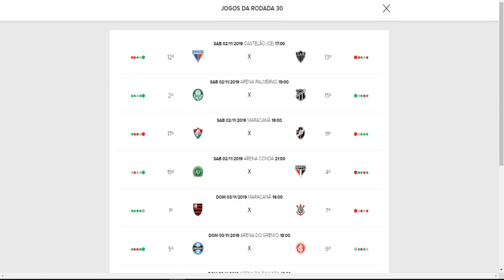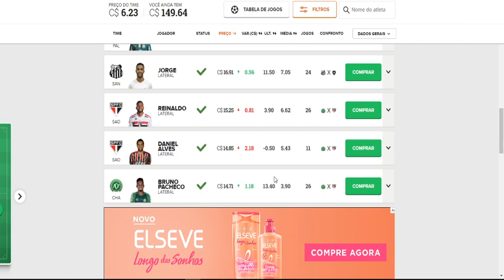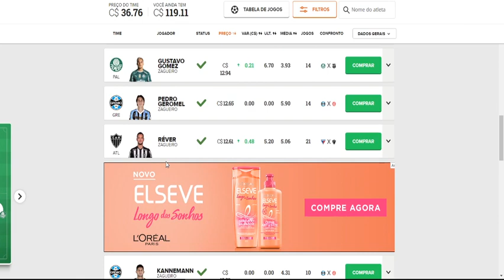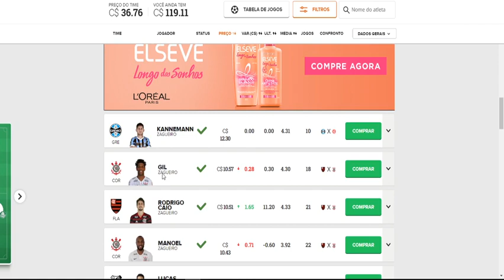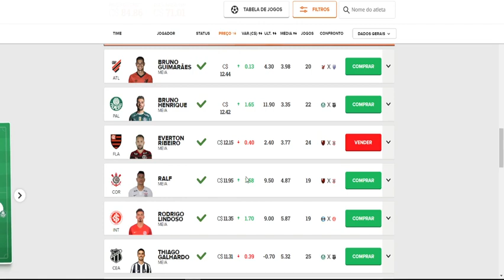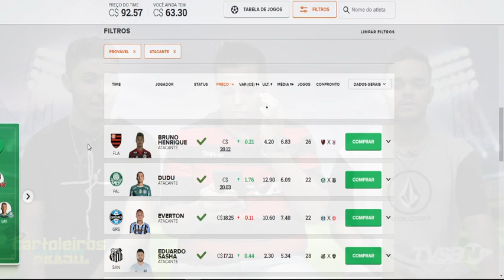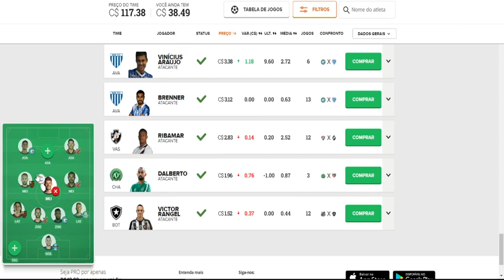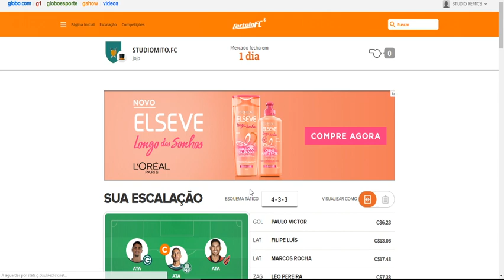CARTOLEIROS BRASIL - DICAS PARA MITAR NA 30ª RODADA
Apresentação
Márcio Coelho, Márcio Coelho e Matheus Oliveira